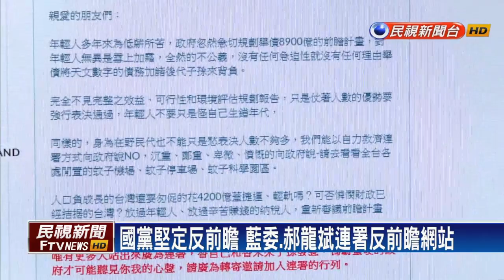【大家講看嘜】2017.05.09 中國政治干預 我確定沒受邀WHA 國人強烈譴責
沒九二共識沒WHA？國台辦：責任在民進黨 土匪行為？
立院四度癱！藍鷹派立委翻盤協商 文攻再擋前瞻
中國力擋WHA 我只能忍氣吞聲？一中大帽 如何擺脫？
去不了WHA 我爭取國際發聲 不放棄各類雙邊會談
朗誦馬拉松 文攻癱立院 國民黨形象？七傷拳自傷？
軌道建設只看眼前？高捷錯誤建設？台北看天下？